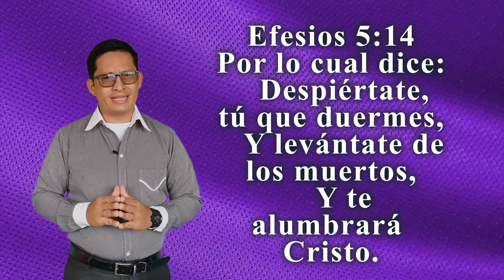VERSÍCULO DEL DÍA-JUEVES-PS: NELSON RUIZ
Dios les bendiga a todos grandemente.

Por lo cual dice:
    Despiértate, tú que duermes,
    Y levántate de los muertos,
    Y te alumbrará Cristo.   EFESIOS 5:14

Pastor Nelson Ruiz.